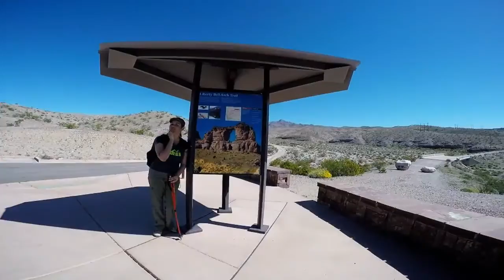Liberty Bell Arch, Arizona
Liberty Bell Arch, Arizona. A great hike to do in cooler weather due to so much exposure (not much shade). I flew my drone and got some great shots. Birds didn't like my drone much and were dive-bombing the drone. Luckily, they didn't knock it out of the sky.